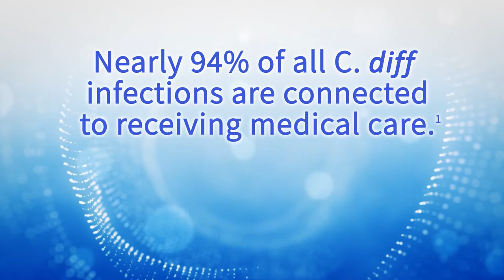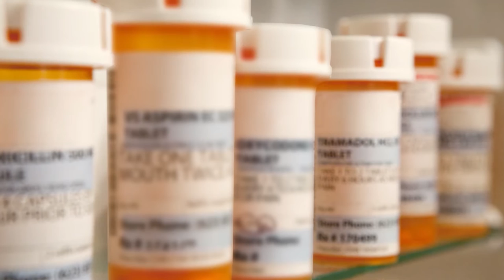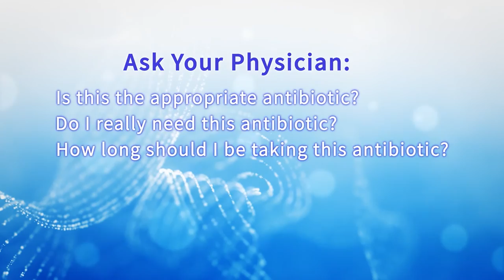Preventing Clostridium difficile Infections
Through a strange twist of fate Allison Main became infected with Clostridium difficile. Her story, and the advice of several medical experts, will help you to understand and hopefully prevent what can be a deadly illness.